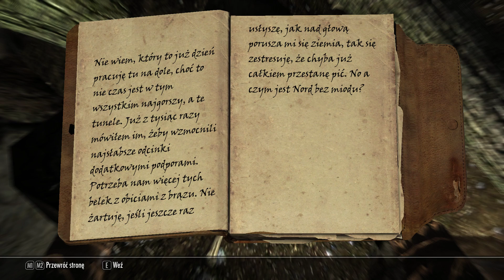#2 The Elder Scrolls V: Skyrim Legendarna Edycja - Anylia dociera do Białej Grani!